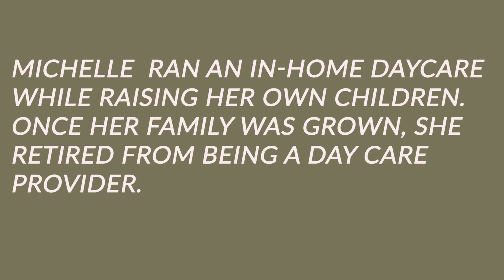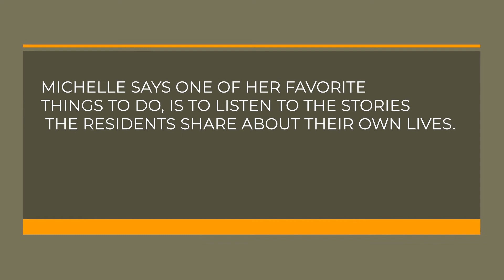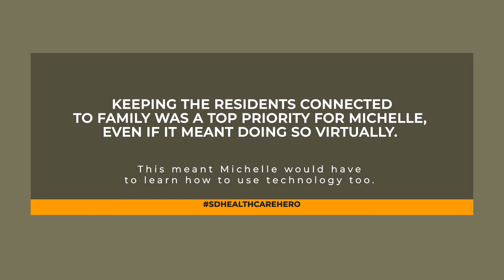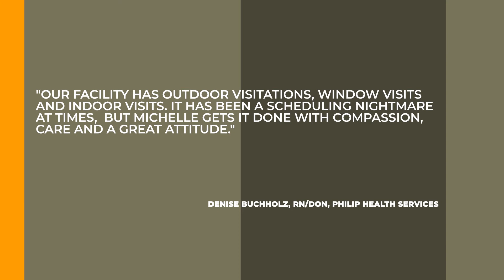Michelle Butler Video Story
SDAHO Healthcare Hero Michelle Butler